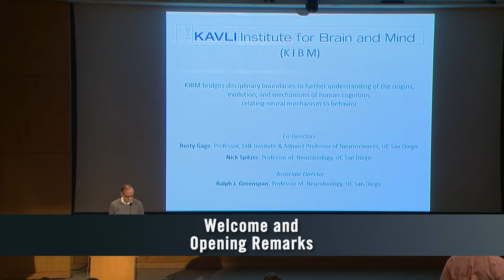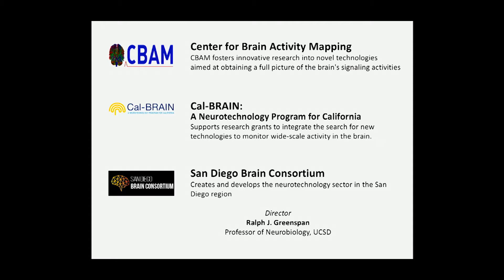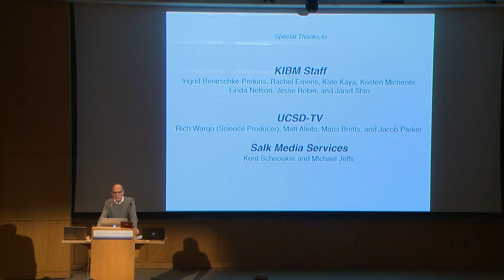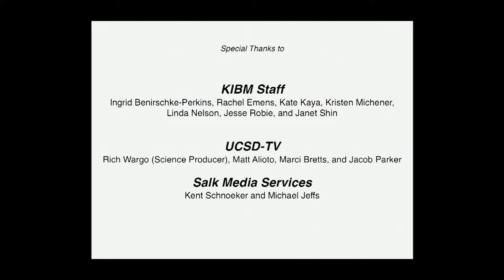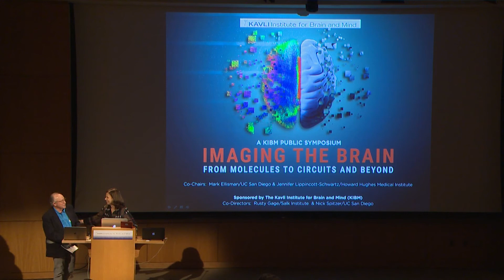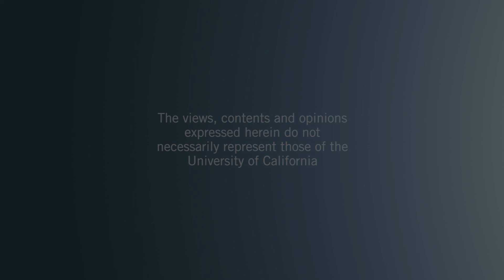Kavli Institute for Brain and Mind: Imaging the Brain - Welcome and Opening Remarks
0:14 - Welcome - Rusty Gage
4:26 - Opening Remarks - Jennifer Lippincott-Schwartz

Kavli Institute for Brain and Mind co-director Rusty Gage and symposium co-chair Jennifer Lippincott-Schwartz deliver opening remarks for the Imaging the Brain, from Molecules to Circuits and Beyond symposium. Series: "Kavli Institute for Brain and Mind" [Show ID: 33293]